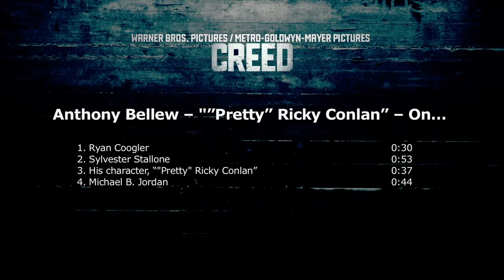Creed (2015) Behind the Scenes Movie Interview - Anthony Bellew is 'Pretty' aka 'Ricky Conlan'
Creed
Behind the Scenes Movie Interview - Anthony Bellew is 'Pretty' aka 'Ricky Conlan'

Plot:
The former World Heavyweight Champion Rocky Balboa serves as a trainer and mentor to Adonis Johnson, the son of his late friend and former rival Apollo Creed.

Genre: Drama, Sport
Director: Ryan Coogler
Cast: Sylvester Stallone, Maria Breyman, Michael B. Jordan, Tessa Thompson, Wood Harris, Phylicia Rashad
Production & Credits: Metro-Goldwyn-Mayer (MGM), New Line Cinema, Warner Bros.
Distributors: Warner Bros.
Country: USA